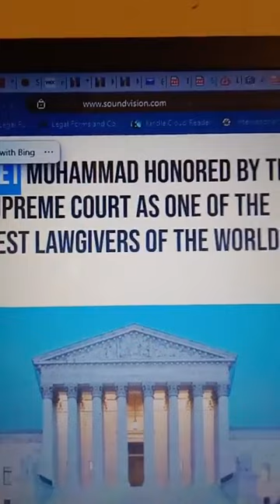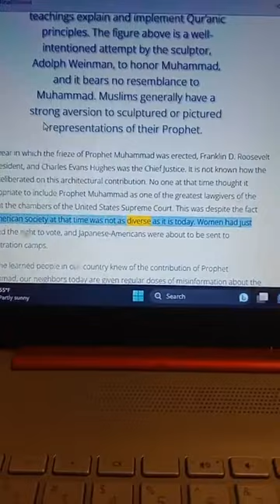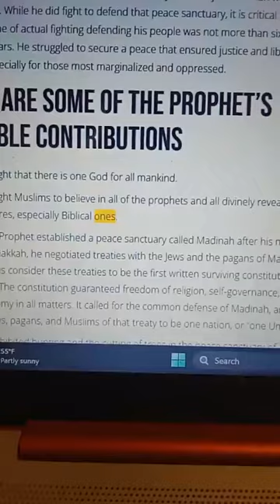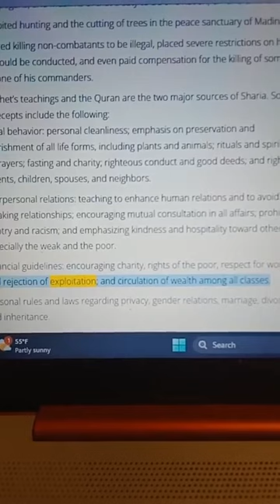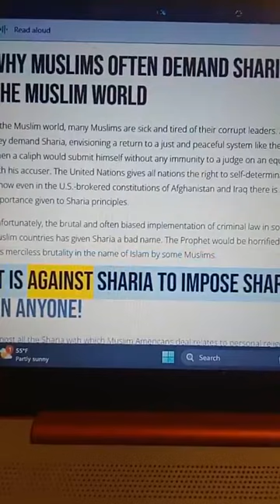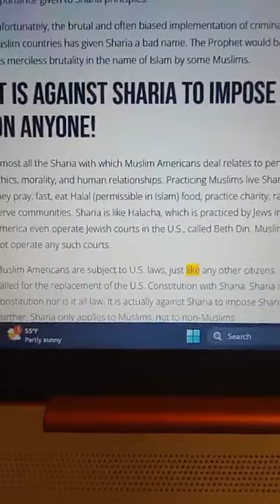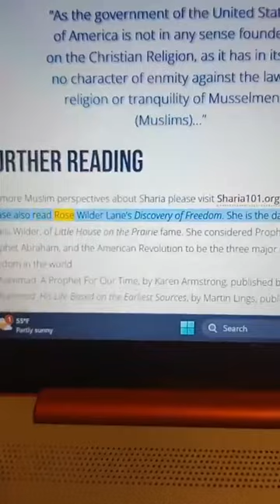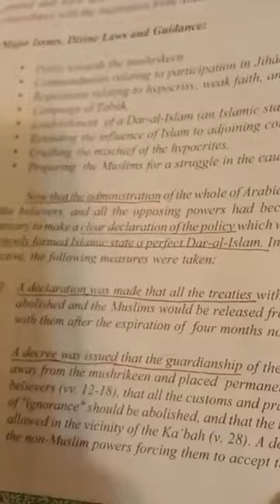prophet muhammad the law giver